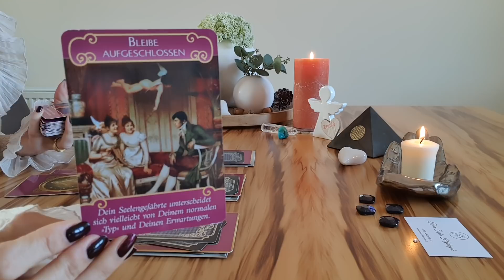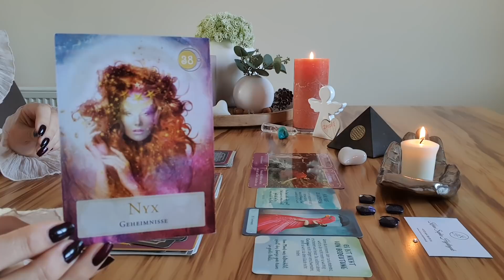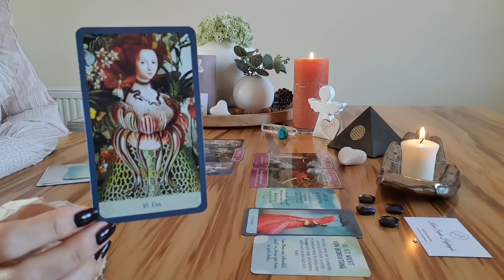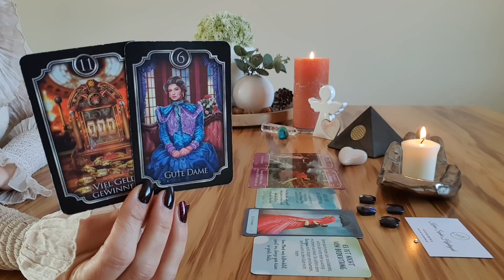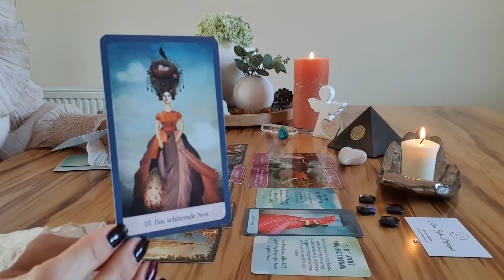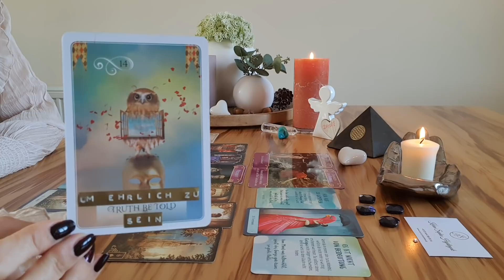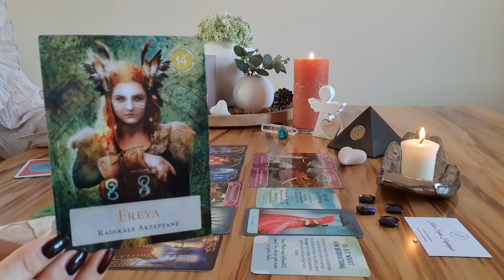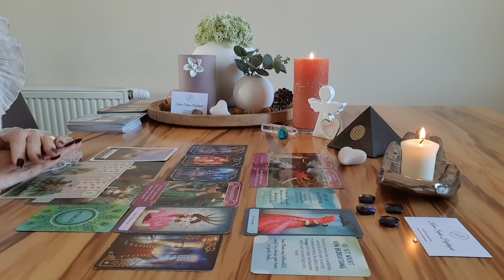Deine Tagesbotschaft für "MITTWOCH" den 04.11.2020 😇 Über-raschend erhaltest du Geld ..🤲💸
Ich wünsche euch vom Herzen viel Freude mit eurer Tagesbotschaft für Mittwoch den 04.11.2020 💫🎁❤

kostenlosen Videos!

Karin Hajdinyak
Raiffeisenbank PÖLLAU-BIRKFELD
IBAN: AT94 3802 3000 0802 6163
BIC: RZSTAT2G023

transmissions from your soul
von Denis Jarvie
artistic Daniel B. Holeman
publishing blue Angel

Gilded Reverie Lenarmond und die Kipperkarten by ciro Marchetti Verlag Königsfurt Urania

Das Einhorn Orakel, Engel-Therapie Orakel, das Engel Orakel der Liebe, das Engel-Orakel für jeden Tag und das magische Orakel der Feen von Doreen Virtue Verlag Allegria

Farbe bekennen von William Berton
ein psychologisches Entdeckungsspiel mit 80 Farbkarten Verlag Silberschnur

Die Lichte Kraft der Engeln von Jeanne Roland bei Schirner Verlag illustrationen von Iris

Merlino und die Gegenwart der Meister (Neue Auflage vom 2. Juni 2020)

Golden Lenormand Oracle von Llewellyn Pubns

Mystische Momente Orakelkarten von Catrin Welz - Stein Königslutter Urania

Glücksorakel, Covergestaltung: ares Edition
Gestaltung innen teil: Eva Schindler 2. Auflage

WICHTIG !